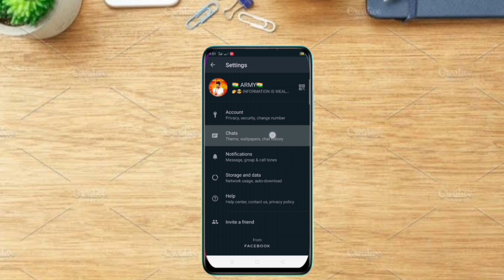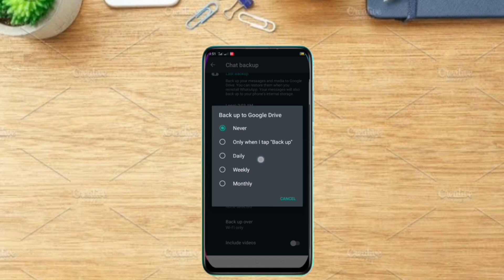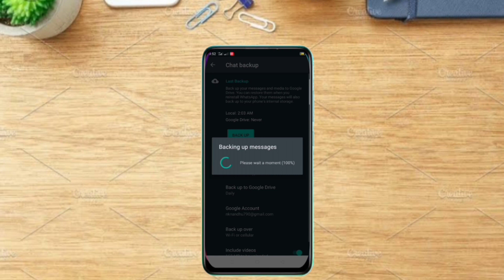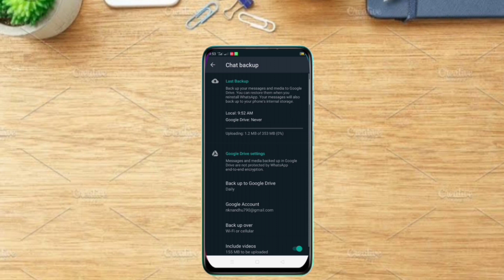How To Recovery Whatsapp Message And Videos Files / How To Recovery Photos And Videos | [NS2 TECH]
TOPIC

recover deleted photos from android malayalam
recover deleted photos malayalam
recover deleted photos android malayalam how to recover deleted photos android malayalam
how to recover deleted photos Malayalam
photo recovery android malayalam
deleted photo recovery app malayalam deleted pics recovery malayalam
deleted pic recovery app malayalam Recover photos malayalam
Recover Whatsapp deleted photo
Restore Deleted pics Malayalam
best photo recovery app malayalam
How to recover whatsapp deleted messages
How to recover whatsapp deleted messages malayalam
How to recover whatsapp deleted messages without backup
How to restore whatsapp deleted messages
How to restore whatsapp chat
How to Recovery Whatsapp chat
Whatsapp deleted messages recovery
How to backup whatsapp messages data recovery
How to recover old whatsapp messages

Thank You So Much Views And SUBSCRIBES